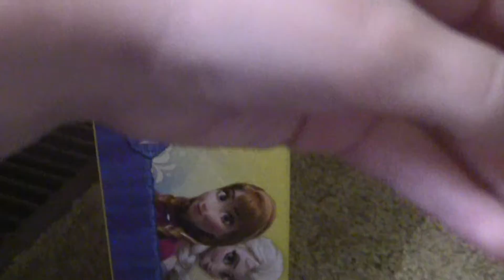Everypony's Happy part 2 by MarinaMeowCat